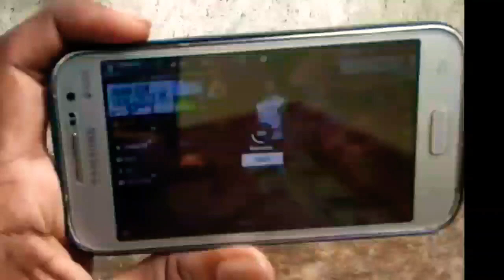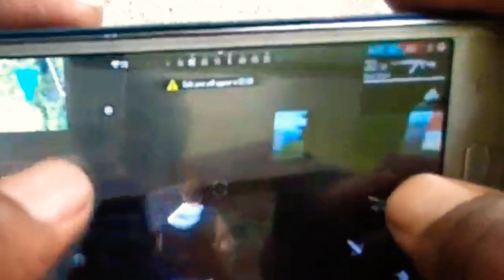Free fire handycam video 1gb ram mobile|1gb ram speed test in free fire |100% lag fix trick freefire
Free fire permanent lag fix | smooth gameplay at 60fps | 1gb ram lag fix  after obb 22  version 1.49: